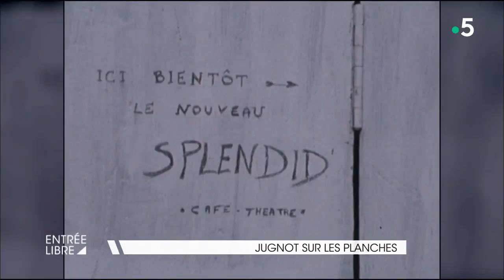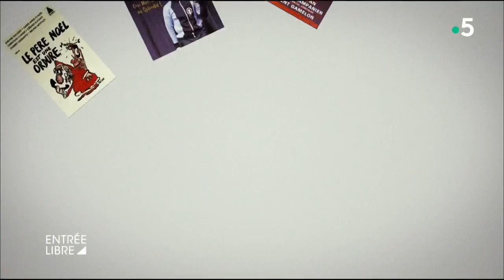Jugnot sur les planches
Réunis pour la première sur scène, Gérard Jugnot et Isabelle Mergault sont à l’affiche du théâtre des Nouveautés dans « La raison d’Aymé », pièce de la comédienne dans une mise en scène de l’acteur. Du Splendid, à sa formation, en passant par la mise en scène, le théâtre selon Jugnot.